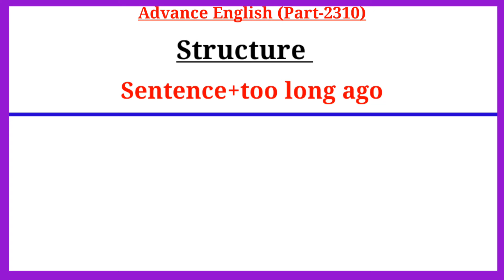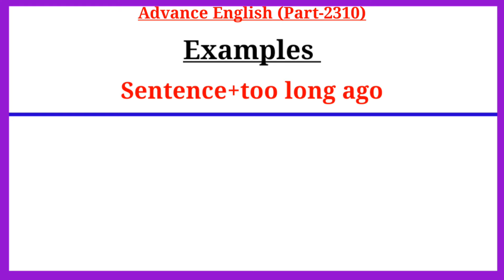Advance English Structure Part 2310 / Advance English Structure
Your Queries-:

1. advance english
2. advance english structure
3. advance english structure in hindi
4. advance english in hindi
5. advance english structure daily use
6. advance english for spoken practice
7. advance english conversation
8. advance english vocabulary
9. advance english phrases
10. advance english for beginners
11. advance structure for Spoken english
12. advance structure in english
13. advance english daily Use
14. Applied English Structure
15. advanced structure in english
16. English structure daily use
17. advanced structure for spoken practice
18. advanced english
19. advanced structure
20. advance english spoken classes
21.english speaking practice
22.english advance structure
23.english structure for spoken english
24.english structure
25. spoken english
26. translation in hindi to english
27. translation in english to hindi